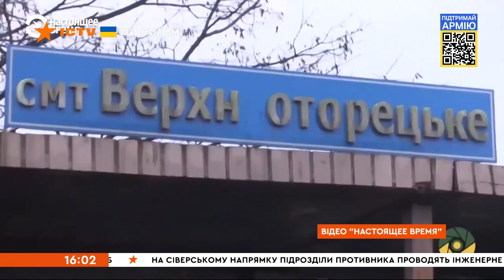😿Діти війни: як РОСІЯ чинить справжній геноцид ДІТЕЙ УКРАЇНИ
Через війну, яку розв'язала Росія проти нас, мільйони українських дітей відчули на собі всі жахіття "руського міра" - втрата батьків, рідних, обстріли, кров і сльози, бомбардування і темні бомбосховища.

Мільйони переселених, вивезених у фільтраційні табори Росії, сотні вбитих та поранених, дітей, які можливо вже ніколи не побачать рідних міст.

Те, що чинить з українськими дітьми Росія, - це справжній геноцид.

І сьогодні в день захисту дитини та й кожен день ми маємо звертатись до світових лідерів, аби нам швидше знищити російського агресора і захистити наше майбутнє.

Побач більше!